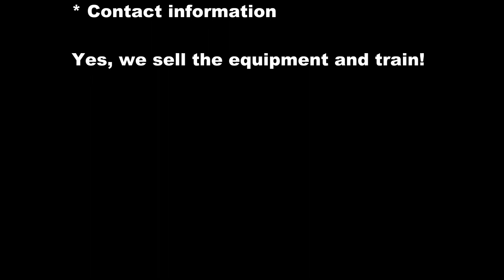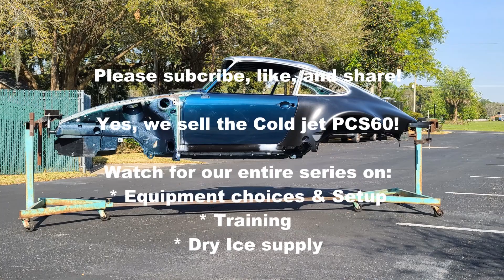Watch us DRY ICE CLEAN this Porsche backdate project car on a rotisserie!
Here is a very interesting project that presented a number of challenges.  You might first think it would be so much easier and quicker to execute this job since the car is disassembled and on a rotisserie.  Better in some ways, more difficult in others!  With everything removed from the car, the gross surface area is massively more!  Simply put, 2-3 times the surfaces to clean.  Then there is a glue which in certain areas was a 1/4" thick.  And let's just say, the factory applied it liberally!  This was largely on the interior of the cabin.  We learned to clean a small area, then cover or protect it from glue splatter moving on to the next area.

We also made a fantastic discovery!  If you've ever attempted to remove the "Wurth" undercoating from a Porsche, you know how tough the stuff is.  We were able to do so for our client in two areas. Just behind each front fender, they wanted the thick undercoating removed.  We cranked up the PCS60 and stripped it off like butter!  But without harming the factory applied E-Coat!  Since this is non-abrasive.

Yes!  We are a strategic partner with Cold Jet and will sell you a system along with advise you on the entire setup of supporting equipment and the correct accessories you'll need.  To date, over 70 vehicles cleaned in the past 2 years.

Scott Ales
Dryce® Cleaning Systems